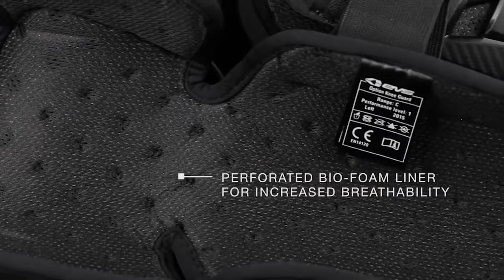Introducing EVS Option Elbow & Knee Guards | MXstore.com.au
MXstore does not own the rights to this video clip.